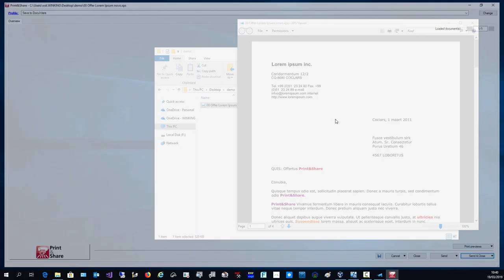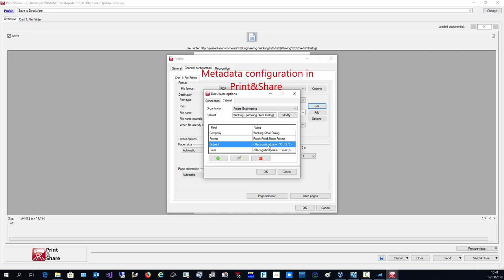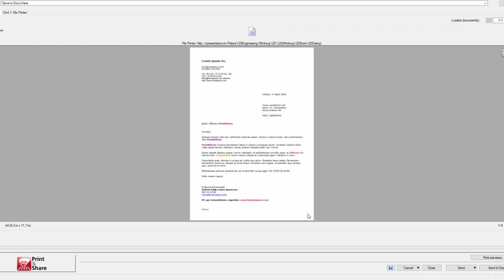Ricoh Print&Share + DocuWare: archive to DocuWare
Print&Share, a Ricoh Europe exclusive distributed product, and DocuWare are now both in the Ricoh product family.
Did you know that Print&Share is able to archive your printed documents automatically to DocuWare? Not only archiving to DocuWare is possible with Print&Share, but also inserting and appending documents or pages from DocuWare to your existing print jobs, file prints or emails is an option!